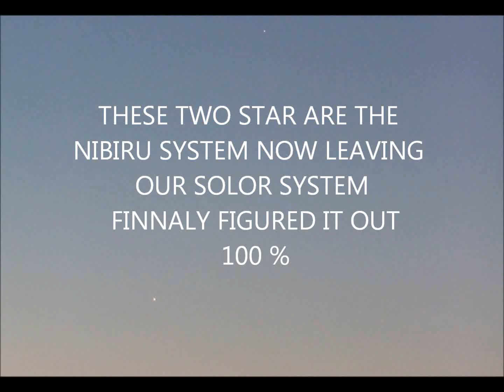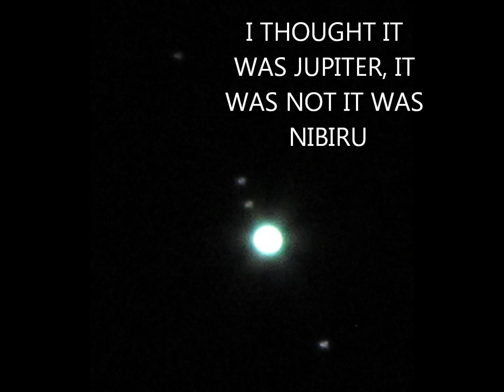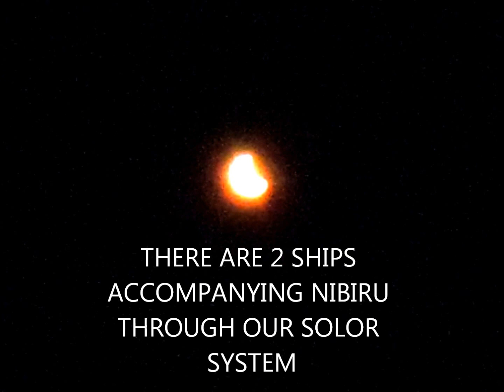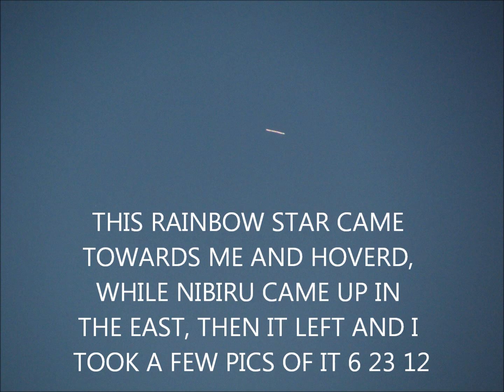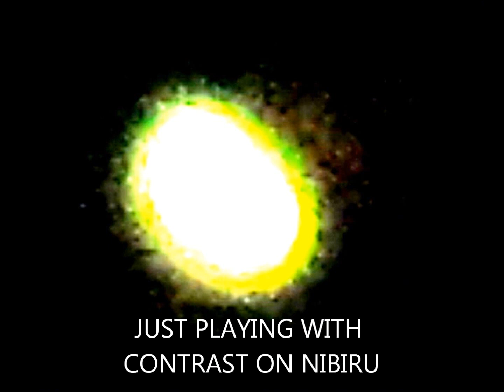My Nibiru 6 23 2012 Rising in the East